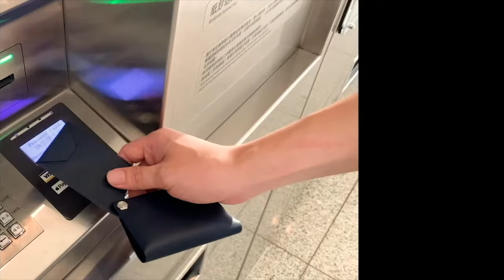Smoll Origami Leather Wallet | Minimalism Reimagined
Premium veg-tanned leather without stitches & glue. Compact, sleek, RFID protection & expandable rotary layers featured in Wrap Wallet.